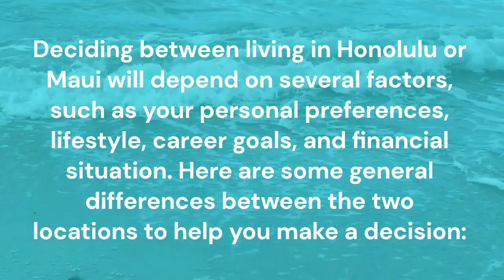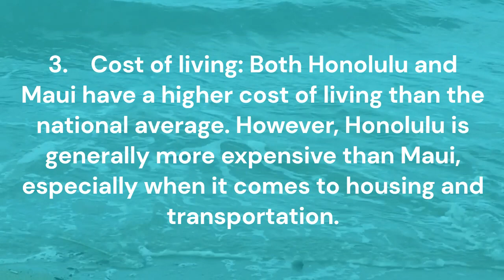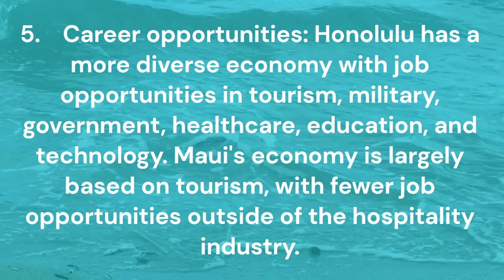Comparison | Honolulu vs Maui | Which is better? Pros and Cons?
Ever thinking about living in either Honolulu or Maui, then don't skip this slide show to showcase the pros and cons between Honolulu and Maui narrated by Jason Wong, Hawaii REALTOR® Broker.

Jason Wong MBA
Hawaii REALTOR® Broker
License RB-22819
Century 21 iProperties Hawaii

Deciding between living in Honolulu or Maui will depend on several factors, such as your personal preferences, lifestyle, career goals, and financial situation. Here are some general differences between the two locations to help you make a decision:
1. Location and size: Honolulu is the capital city of Hawaii and located on the island of Oahu, which is the third largest Hawaiian island by size. Maui is the second largest Hawaiian island by size and is known for its beautiful beaches, outdoor activities, and natural beauty.
2. Climate: Both Honolulu and Maui have a tropical climate with temperatures typically ranging from the mid-70s°F (23-24°C) to the mid-80s°F (27-29°C) year-round. However, there can be some variation in weather patterns on the different islands due to their topography and location.
3. Cost of living: Both Honolulu and Maui have a higher cost of living than the national average. However, Honolulu is generally more expensive than Maui, especially when it comes to housing and transportation.
4. Culture and lifestyle: Honolulu is a bustling city with a mix of urban and beach living, a focus on nature and outdoor activities, and a strong connection to Hawaiian culture and traditions. Maui has a more relaxed, small-town vibe with a focus on outdoor activities, including surfing, hiking, and exploring the island's natural beauty.
5. Career opportunities: Honolulu has a more diverse economy with job opportunities in tourism, military, government, healthcare, education, and technology. Maui's economy is largely based on tourism, with fewer job opportunities outside of the hospitality industry.
Overall, the decision of where to live depends on what factors are most important to you. If you value a more urban lifestyle with a mix of beach and city living, and more job opportunities, Honolulu may be a better fit. However, if you prefer a more relaxed lifestyle in a small-town environment with a focus on outdoor activities and natural beauty, Maui could be the better choice.